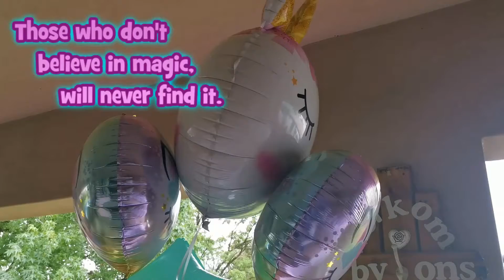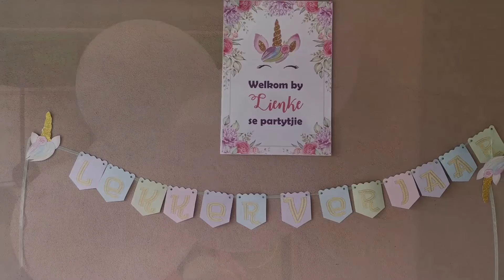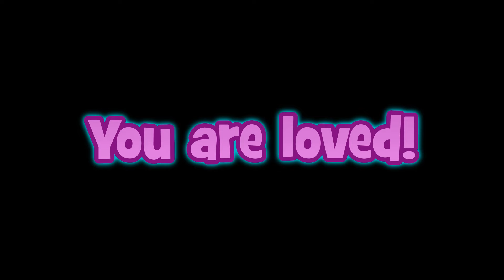Lienke word 5!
Lienke word 5! Partytjie by Oupa Chris & Ouma Lenie, met al my gunsteling mense...